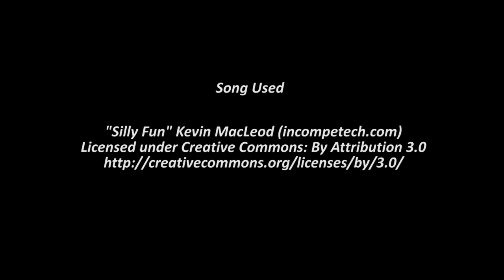Shiny Duskull on Pokemon Omega Ruby! Live Capture! Dexnav (Spooktober) 35th Shiny Route Quest!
WOW, I was duel hunting this as I need all three in the line, and I didn't expect it to shine on this game! I am so happy!